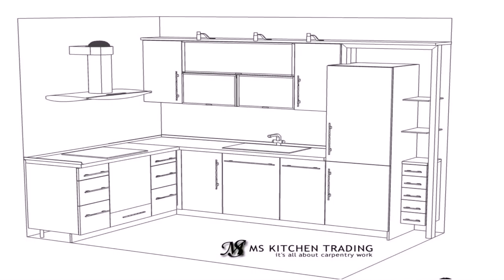Buy Car NY 5% DP